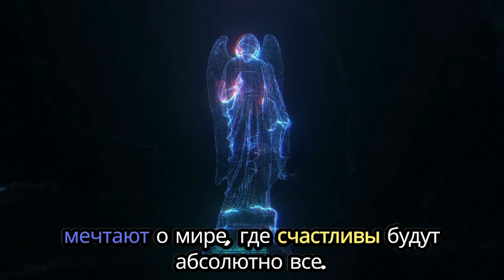Самые Ангельские Знаки Зодиака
Астрологи описали характеристики 3 знака Зодиака, которые делают их представителей настоящими "ангелами на земле" - они готовы в любой ситуации предоставить свою помощь, некогда не обижаются и умеют прощать.
а кто это ?
я вам сейчас расскажу.